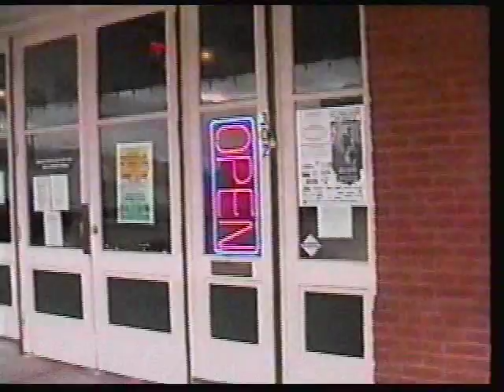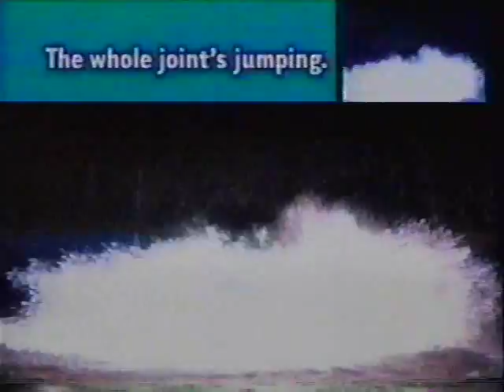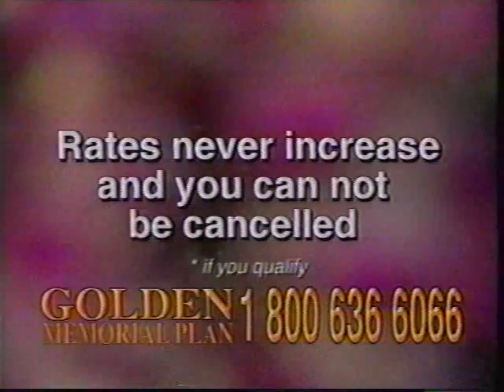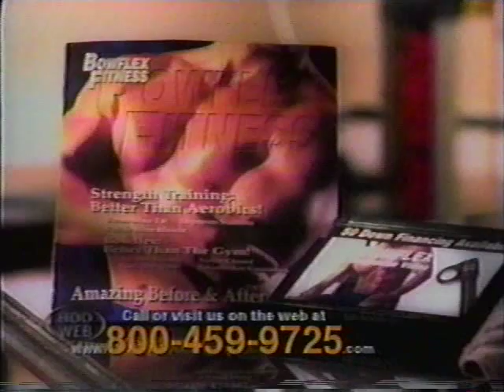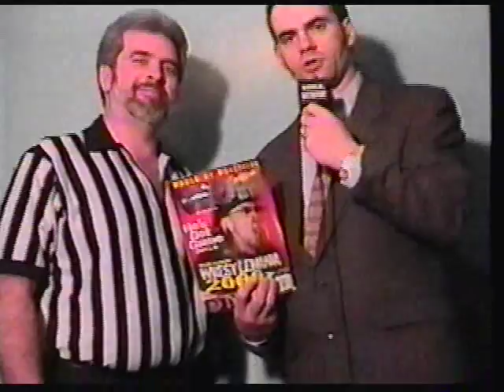NWA Southwest pro wrestling Spring 2000 A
Announcer Richard Hunter ,Promoter Ken Taylor, referee Rick Manning, Zane Morris, Jeremy Jett, New Dr. X, Ricky Jackson, Michael Faith, Rebel, Al Jackson, Tejas,